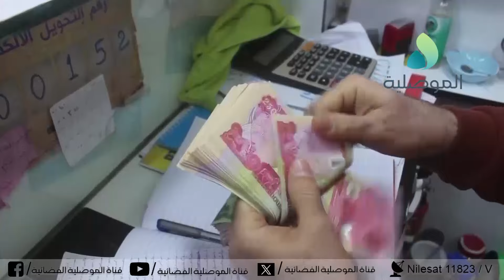رابطة شركات الصرافة في نينوى: إضراب شركات الصرافة سيساهم في ارتفاع سعر الدولار بعد أن سجل تذبذبا